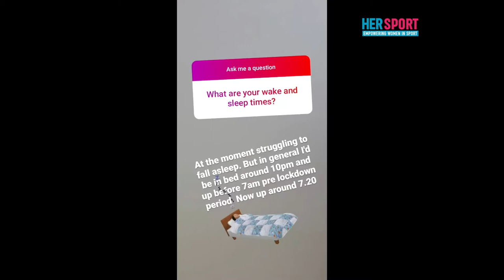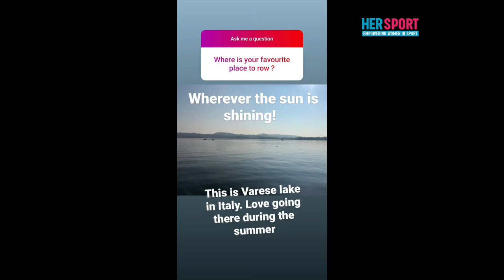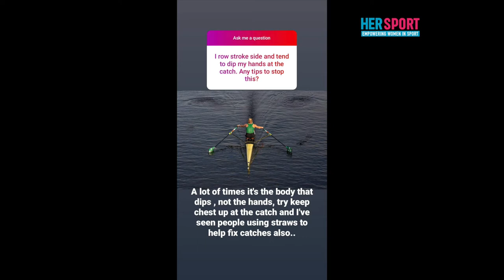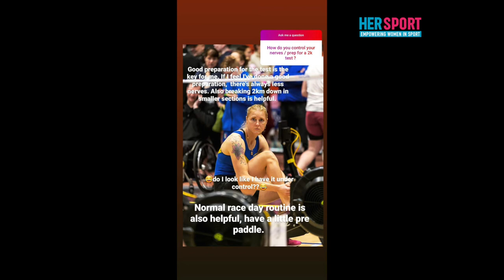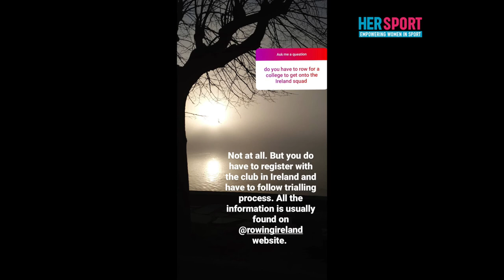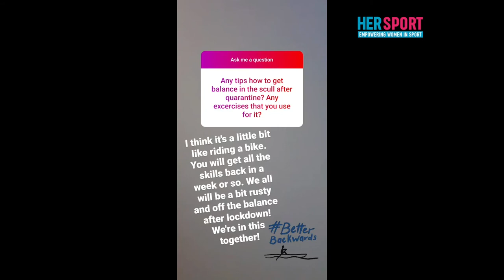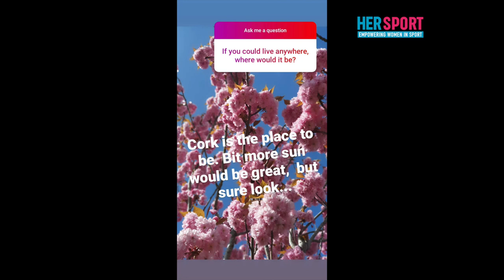Her Sport Takeover: Sanita Puspure, Two Time Rowing World Champion and European Champion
Two time Olympian, and two time World and European Champion Rower Sanita Puspure takes over the Her Sport Instagram account (@hersport.ie) to answer questions and give insight into her daily routine as a top performing athlete.